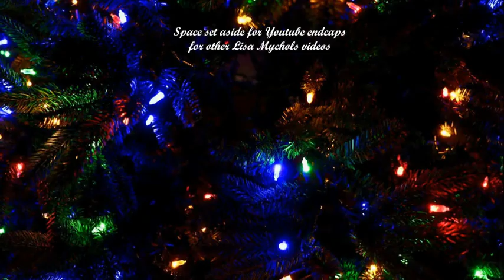Cumulus Media Christmas – Mystery Song Brings Christmas Cheer and Wants to Haunt Your Airwaves!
Cumulus Media Group, like Charlie Brown's Christmas tree, this little Christmas song just needs a little love.  Access everything you need to have this song on your media group’s radio stations that play Christmas music airwaves in 10 minutes right here!!!  This festive and beautiful song is properly registered with ASCAP and copyrighted.   A perfect “Flip to Christmas” song to open the season!

Here is a Christmas song by Lisa (last name pronounced Michaels) with radio soundbites to give you a sense of how great this song could sound on your radio airwaves this fall and through the holiday season. I am hoping you will seriously consider adding the song to your holiday rotation.  It is simply a wonderful contemporary Christmas song.  The radio ISRC ID code is QZK6N1919071 and the WAVE file and radio press sheet can be accessed with the following link:

Radio Station Care Package for “Ringing Bells on Christmas Day”

Lisa has a genuine love for Christmas, so much so that her debut album was a seasonal Christmas CD called “Lost Winter’s Dream.” She recorded that entire album with Beach Boy legend Brian Wilson’s studio and touring band The Wondermints (she also played out live with them many times). Lisa’s love for 1960s style music is on display on this song with a girl group sound (think of a modern day Martha and the Vandellas) and Beach Boy like harmonies that glide heavenly above the track. “Beautifully festive, with sentimental lyrics and a bit of holiday grit” is a good way to describe the song.

Taylor Swift, Billie Eilish, Katy Perry, Gwen Stefani, Coldplay, the Bangles, ABBA, Bruce Springsteen, the Beatles and even Elvis Presley were all unknowns at one time. Until each had their breakthrough moments. I believe this song is Lisa’s breakthrough moment. As curators and program directors of national and local radio playlists, I sincerely hope that you can hear all that is special, magical and festive about “Ringing Bells on Christmas Day” and can find a place in your hearts and on your airwaves for this beautiful song this holiday season.

If anyone on the national level really enjoys this track can you please recommend it for all your radio stations that play Christmas music this holiday season (let the local program directors know you discovered something special).  Thank you for any effort or input you can provide in this matter. This little indie Christmas song just needs a chance.

If you enjoy Lisa’s song please consider adding it today to your holiday playlist folder and files.  Again, everything needed is mentioned in the opening paragraphs of this letter.

Note, the second song in this video is "Winter is Here" from a 2018 EP of the same name. Lilting, haunting, seasonal and beautiful. Enjoy!

Lisa likes to give a shout out to those that support her music.

Thank you for your time and consideration. Hoping for a “That Thing You Do” moment…

Brian

** PRESS SHEET INFO **
Lisa is a southern California power pop artist with four full-length (and 2 EP) solo recordings to her name as well as band work with groups such as The Masticators, The Waking Hours, Nushu, her current band The 7 & 6 and with a new CD with SUPER 8. She has referred to her own music as “sunshine garage pop.” Vocally she is often compared to the likes of Susanna Hoffs of the Bangles, Olivia Newton-John, Taylor Swift and legendary Karen Carpenter for the purity and sweetness in her voice.

Interlace her beautiful voice with an always melodic and sometimes biting rock and roll edge and you have a good feel of Lisa’s music. She has earned the nickname “Queen of Power Pop” by her fans and the power-pop community that has embraced her talent and music for years.

Find her on YouTube, Amazon, iTunes and elsewhere. Sample her music catalog, you'll love it!!!

Merry Christmas!

EXTRA FOR COUNTRY MUSIC PROGRAMMERS
For country music program directors, yes, with the sound of today’s new country artists I do believe this song can easily be appreciated by your listeners when played alongside other holiday songs on your country channel.  Included in the Dropbox containing the WAVE file of “Ringing Bells on Christmas Day” I also included in the MP3 folder a country song that features Lisa Mychols on vocals.  It is called “Honkey Tonk Jezebel.”

It was recorded three or four years ago and was part of Davie Allan’s CD.   Davie Allan is a guitar virtuoso and he had a TOP 40 single in 1966 with “Blue’s Theme.”  He actually recorded a CD, then re-recorded the CD with Lisa vocals on the tracks.  If you would like to air “Honky Tonk Jezebel” to warm up your listeners to Lisa’s music please get in touch.